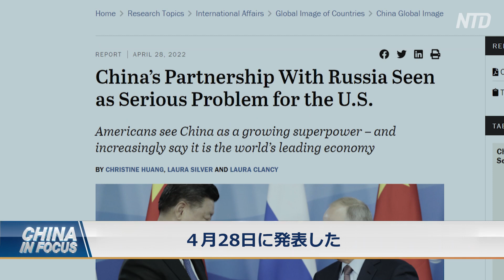〈吹替版〉中国に対する否定的な見方 米国で８割超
米国人の間で、中国に対する否定的な見方が過去最高を記録しました。これは、米国の調査機関ピュー・リサーチ・センターが４月28日に発表した最新の世論調査によるものです。

預金種目：普通預金
口座番号：2158157
口座名義：ﾄｸﾋ)ｴﾎﾟｯｸﾒﾃﾞｨｱ